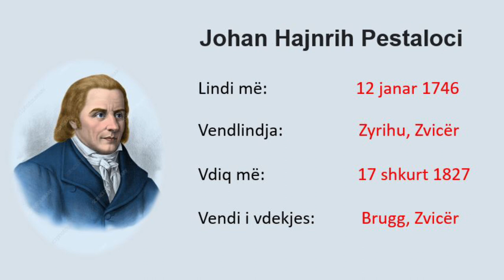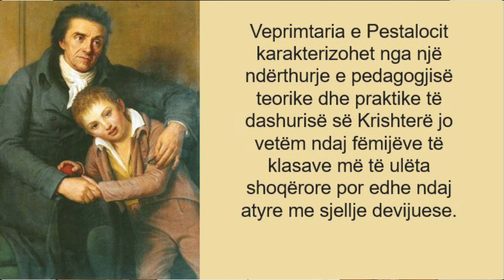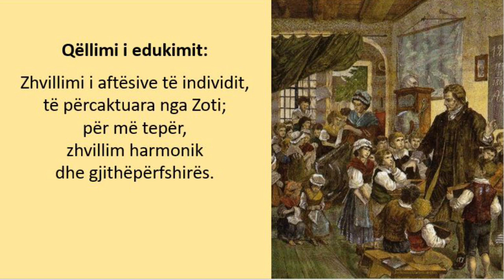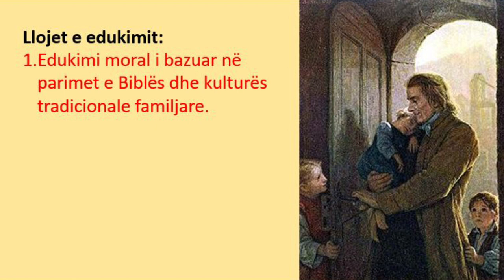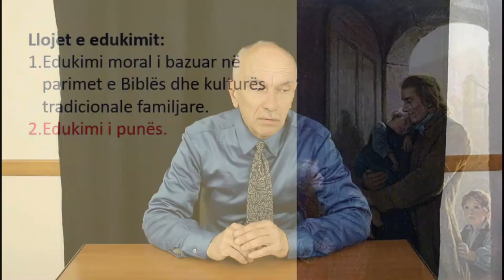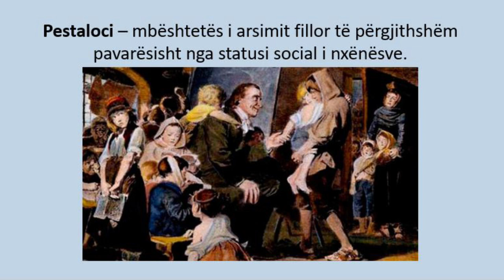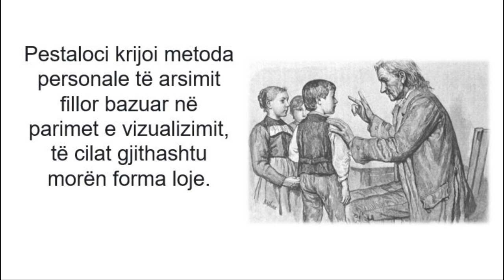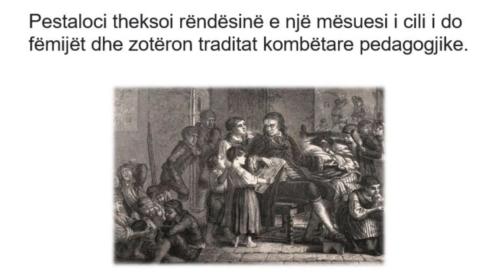Historia e pedagogjisë 5/12 - Johan Hajnrih Pestaloci - me titra shqip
Në leksionin  5 do të njihni pedagogun e shquar zvicerian Johan Hajnrih Pestaloci (Johann Heinrich Pestalozzi) - mësuesin i të varfërve. Në këtë leksion do të mësoni rreth çelesit të suksesit të Pestalocit, metodat e të cilit ende ia vlejnë edhe sot.
Kjo video jofitimprues është krijuar vetëm për arsye edukative dhe informative.

Vladimir Solodovnikov, PhD në histori, kulturologji dhe filozofi, autori i 64 librave, po ju ofron një kurs prej 12 leksione mbi temën "Historia e pedagogjisë". Gjatë kursit ai do flasi rreth rëndësisë dhe shume aspekteve të kësaj teme, si edhe rreth shumë personalitete tepër intersante të cilët kanë formuar pedagogjinë moderne.

This non-profit video is for educational and informative purposes only.

Vladimir Solodovnikov, PhD of history, culturology and philosophy, gives a course of 12 lectures about the history of pedagogy, talking about the importance of this subject, many aspects of it, as well as how many interesting personalities of the past have shaped the modern pedagogy.

Lecture 5 tells about the eminent Swiss educator Johann Heinrich Pestalozzi - the teacher of the paupers. In this lecture you will learn about his key to success and why his methods are still valid today.